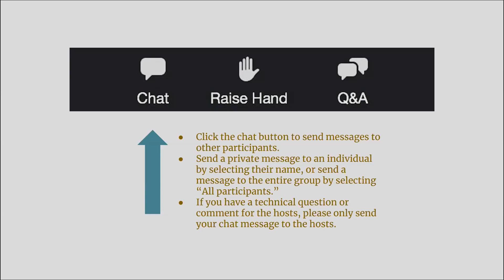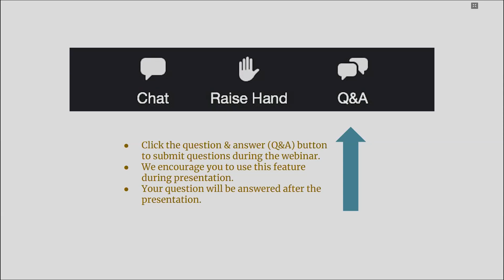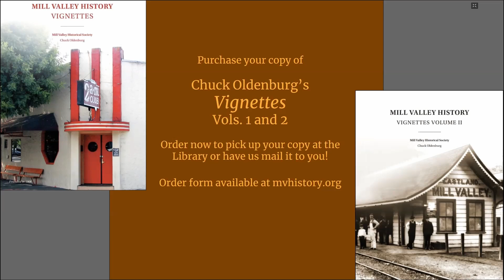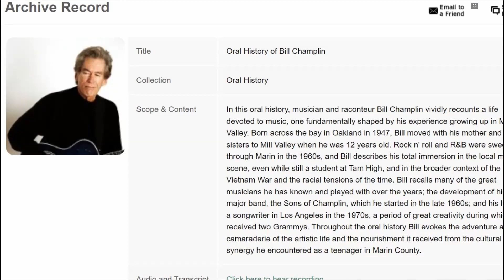First Wednesday: Prune Music with David Kessner, Randall Smith, Bill Steele, and Larry Cragg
In the 1960s and 70s Mill Valley was a bastion of musical creativity and performance. Prune Music, located at 10 Locust Avenue, was in the right place at the right time and became the meeting spot for many of the Bay Area’s musicians. Join us as Prune Music founders David Kessner and Randy Smith, along with co-owners Bill Steele and Larry Cragg, discuss the history of Prune Music and the musical culture it supported and helped to create.